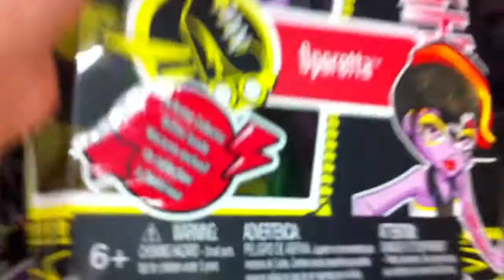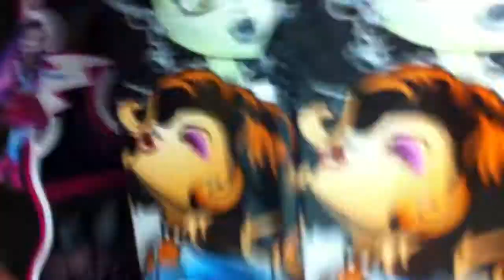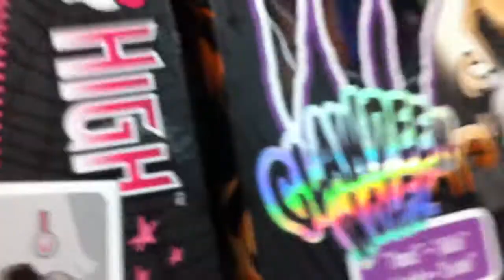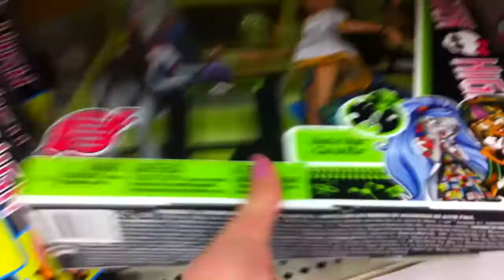Monster High Doll Hunting At Wall-Mart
Hey guys and ghouls! Here's my newest doll hunting video! I hope you all enjoy it!! It was super awkward cause everyone was starring at me! Sorry if you can't hear me, Wall-Mart was loud!! turn up the volume!! I love you all! Please vote and ask me questions on my last video!